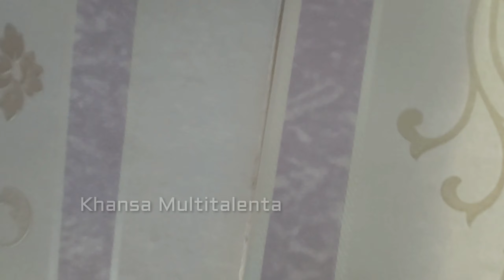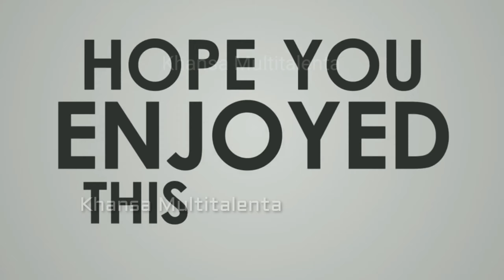Cara memasang wallpaper di Lubang Ventilasi || How to install wallpaper in the ventilation holes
Assalamualaikum Warrahmatullahi Wabarakatu..

     Doa dari kami Sahabat semua dalam keadaan sehat selalu dengan dimudahkan segala rejekinya kapanpun sehingga sukses selalu dimanapun berada, aamiin.

    Sebuah sharing mengenai pemasangan wallpaper di selah lubang ventilasi udara dengan posisi di atas jendela rumah perumahan subsidi minimalis, banyak alternatif2 cara lain juga yg bisa digunakan, harapan kami bisa bermanfaat bagi sahabat semua dimanapun berada apabila akan melakukan pemasangan wallpaper sendiri di rumah masing masing maupun di kantor.

    Demikian beberapa patah rangkaian kata mungkin memperjelas video di atas sebagai pelengkap, apabila terdapat kekurangan mohon dimaafkan dan kepada yang lebih lama berpengalaman di bidangnya kami mohon kritik, saran dan masukannya silahkan cantumkan pada kolom komentar supaya chanel ini terus berkembang dan bermanfaat untuk kita semua, Aamiin, Terimakasih Wasalamualaikum Warrahmatullahi Wabarakatu..